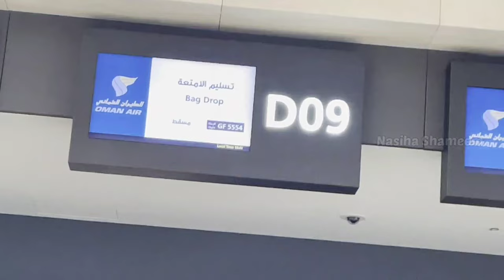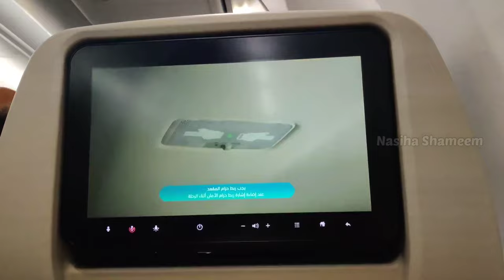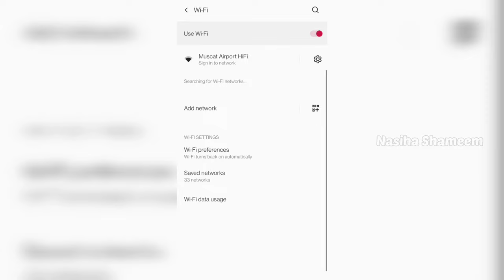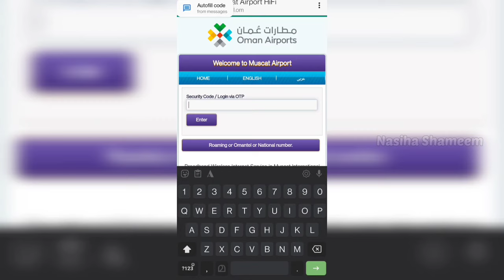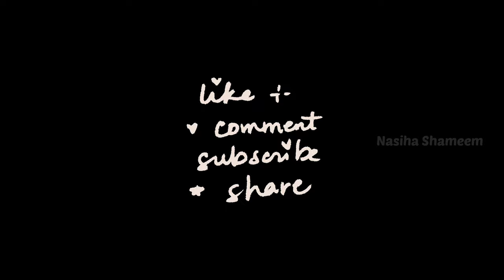കുഞ്ഞിനൊപ്പം പറക്കാൻ ടെൻഷൻ വേണ്ട | Tips for Easy Flight with a toddler/baby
Hi,

This video includes my solo flight trip with my baby girl, from Bahrain to Calicut airport, via Muscat😊. I have included details of the trip and some tips to ease flight with your infant. Please watch and support😊.

Flying alone with a baby | Baby's first flight | My Experience and tips 👇🏻

BGMs used 👇🏻

If you liked the video, please don't forget to press the like button👍🏻.  Also, let us know your thoughts about the video in the comment box💬.

Thanks for all your love❤️. Keep supporting☺️.

വീഡിയോ ഇഷ്ടമായെങ്കിൽ ലൈക്ക് ബട്ടൺ അമർത്താൻ മറക്കരുത്👍🏻. കൂടാതെ, വീഡിയോയെക്കുറിച്ചുള്ള നിങ്ങളുടെ അഭിപ്രായങ്ങൾ കമന്റ് ബോക്സിൽ ഞങ്ങളെ അറിയിക്കുക💬. നിങ്ങൾ ഇവിടെ പുതിയ ആളാണെങ്കിൽ ദയവായി സബ്സ്ക്രൈബ് ചെയ്യാതെ പോകരുത്🔔😊.

നിങ്ങളുടെ എല്ലാ സ്നേഹത്തിനും നന്ദി❤️. പിന്തുണയ്ക്കുന്നത് തുടരുക😊.